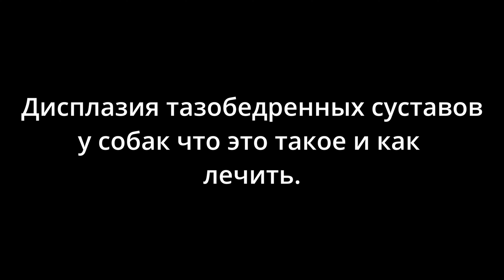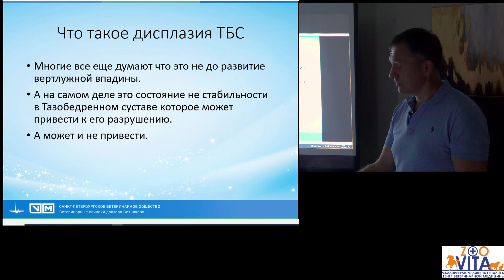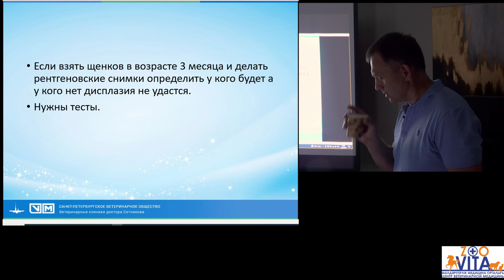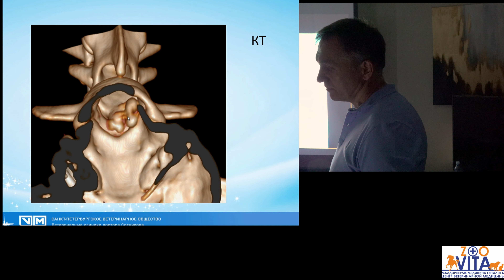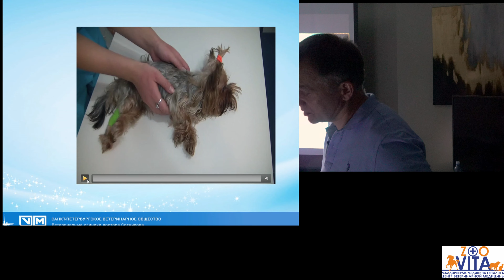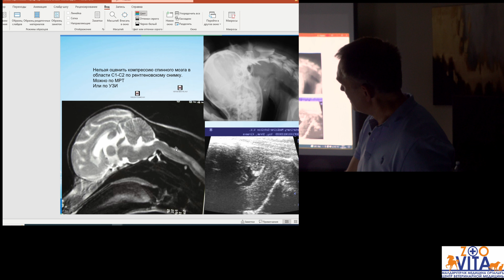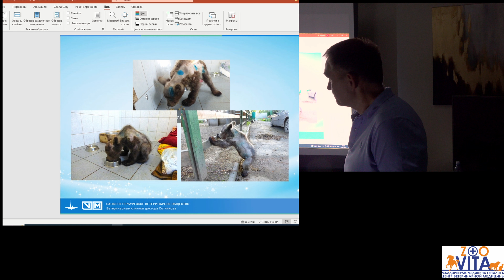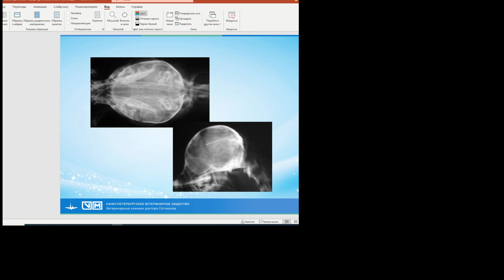Дисплазия тазобедренного сустава у собак.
Что такое дисплазия тазобедренного сустава и как лечить. В конце видео про собак карликовых пород. Лекция в Казахстане. Усть- Каменногорск